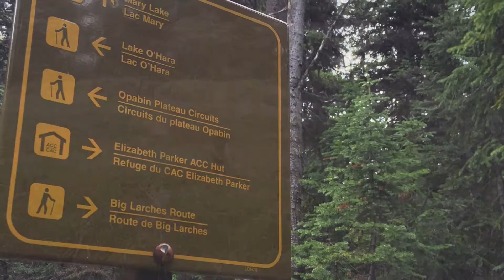Ohara June 16